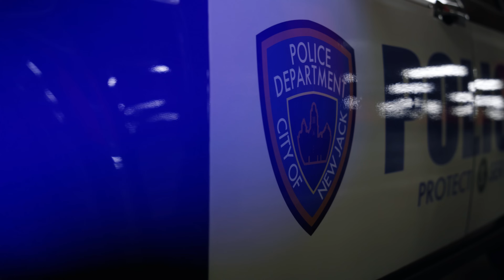The Power of Mindset: From Homeless to Millionaire | Garrain Jones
Garrain Jones went from $200,000 in debt, living in his car for 2.5 years and being an ex-convict to impacting millions, earning millions, and living a life without regrets. Today, he reveals his secret to overcoming obstacles and creating the life of your dreams. He shares his empowering story of finding freedom within jail, overcoming homelessness, and how he found the strength to turn his life around.
He also shares how to awaken your inner artist, and use your childhood self to guide your purpose today. He explains his experience leading men's retreats and ceremonies, and why it's so important to heal the masculine.

Timecodes:
0:00 Intro
3:16 Facing Hardships? Get back Up
7:17 From Homeless to Millionaire
20:41 Finding Freedom in Jail
36:17 Key to Changing Your Reality
49:58 Awaken the Artist Within
1:06:30 Men’s Work
1:15:37 Garrian Sings
1:17:29 Conclusion
Garrain Jones:

Garrain Jones is an author, public speaker, and mentor. His mission is to create a safe space for people to discover the gifts that already live inside of them, so they can use those gifts to produce extraordinary results in their lives. He leads retreats, workshops, 1:1 coaching, has spoken in over 60 countries, and is a best-selling author.

Garrain went from $200,000 in debt, living in his car for 2.5 years and being an ex-convict to impacting millions, earning millions, and living a life without regrets. He believes it’s possible for everybody to overcome their life’s obstacles and manifest the life they really want.

He teaches others how to discover what is blocking them from living an extraordinary life by implementing practical strategies and tools that transformed his life for the better and are changing millions of lives globally.